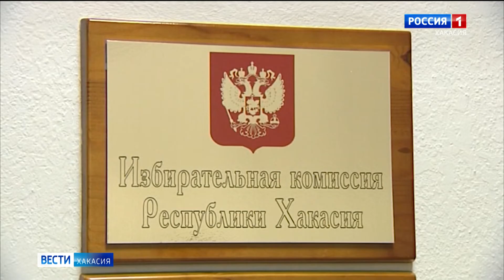Избирком Хакасии зарегистрировал первых кандидатов в депутаты Государственной Думы России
Все они баллотируются по одномандатному избирательному округу.

Итак, в новом статусе - уже зарегистрированных предвыборную кампанию продолжают: Александр Мяхар, выдвинутый политической партией «Справедливая России - патриоты - за правду», Алексей Хабаров, от политической партии «Родина», Валерий Старостин, представляющий КПРФ и Михаил Молчанов от ЛДПР.

Добавим, всего по одномандатному избирательному округу заявили желание участвовать 17 кандидатов. 8 из них - самовыдвиженцы. Приём документов для регистрации закончится в 18 часов четвертого августа.